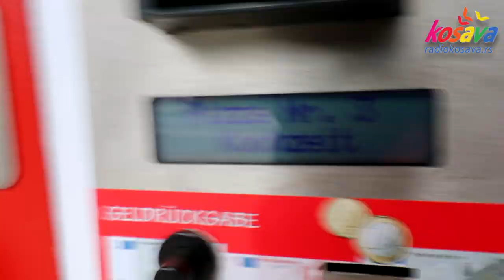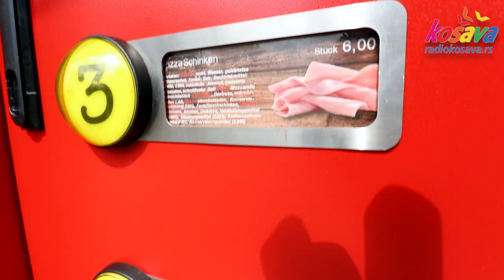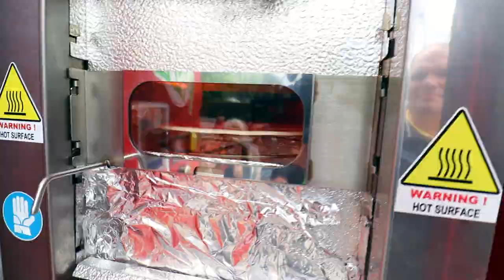Kako Pokrenuti Biznis sa Pizza Automatima: Koraci ka Uspehu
Pizza automati su inovativan i brzo rastući trend u ugostiteljstvu, idealan za preduzetnike koji žele moderan i profitabilan poslovni model.

Evo kako započeti:

1. Istraživanje tržišta: Proverite potražnju za pizzama na automatima u vašem području, analizirajte konkurenciju i potražite lokacije s velikim protokom ljudi.

2. Izbor pravog automata: Odaberite visokokvalitetan automat koji može brzo pripremiti ukusne i sveže pizze.

Važno je da uređaj ima opcije za različite vrste pizza i pouzdan sistem naplate.

3. Pronalazak savršene lokacije: Postavite automate u prometnim zonama, kao što su tržni centri, poslovne četvrti, univerziteti ili stanice javnog prevoza.

4. Recept i kvalitet: Kreirajte raznovrsnu ponudu ukusnih recepata koji odgovaraju različitim ukusima, s posebnim akcentom na svežinu sastojaka.

5. Marketing i brendiranje: Investirajte u atraktivan dizajn automata, kvalitetno brendiranje i promociju putem društvenih mreža kako biste privukli pažnju.

6. Održavanje i logistika: Redovno održavajte automate, vodite računa o zalihama i pružite kvalitetnu korisničku podršku.

Pizza automati nude fleksibilnost, minimalne operativne troškove i mogućnost pasivnog prihoda, čineći ih odličnim izborom za moderni ugostiteljski biznis.